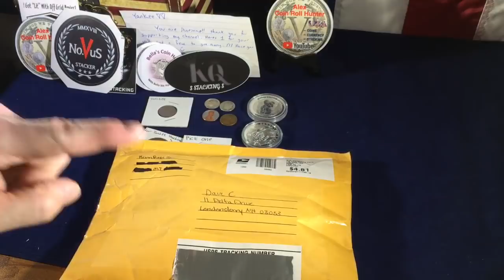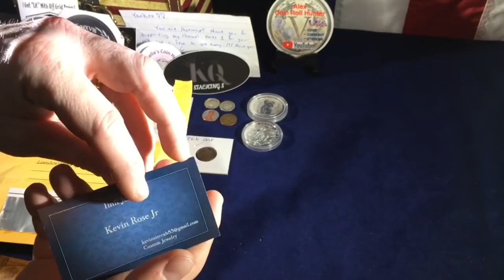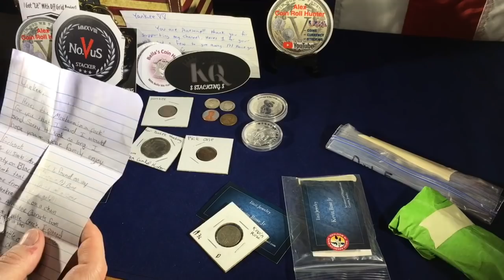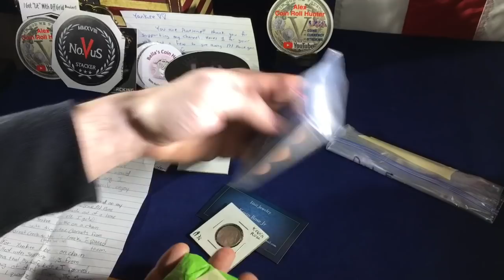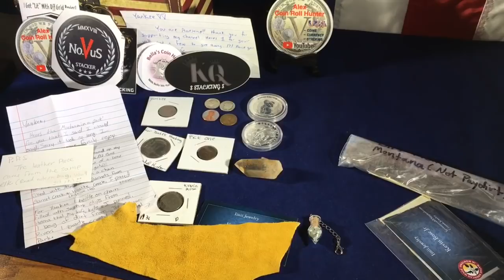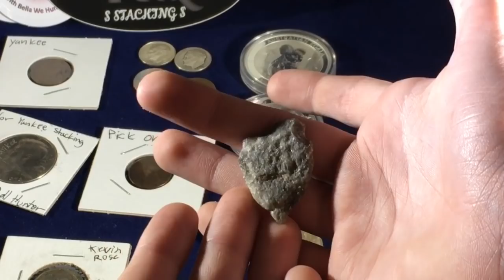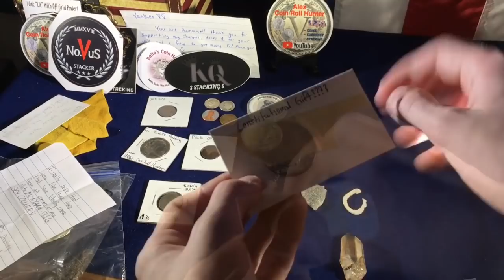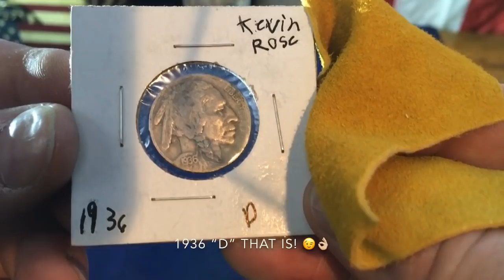Silver Delivery From Big Sky Country (Amazing Montana Love)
Always wanted to visit Big Sky Country!  I'd love to dig in the dirt looking for silver with my metal detector, but my silver search will have to wait.  What doesn't have to wait, is feeling the Montana soil from Kevin Rose!  Check out what Silver he sent me from Big Sky Country!

YouTube IS NOT A SPONSOR OF ANY GIVEAWAY ON THIS OR ANY OTHER CHANNEL APPEARING IN THIS VIDEO.  By entering this Giveaway, you release YouTube from any and all liability related to this Giveaway.